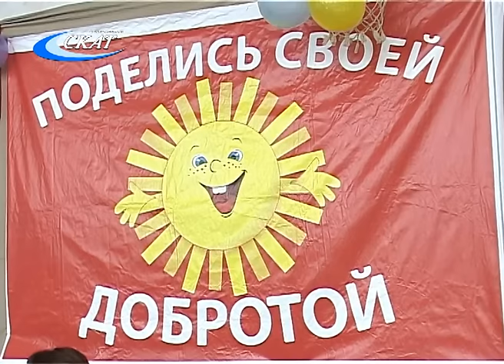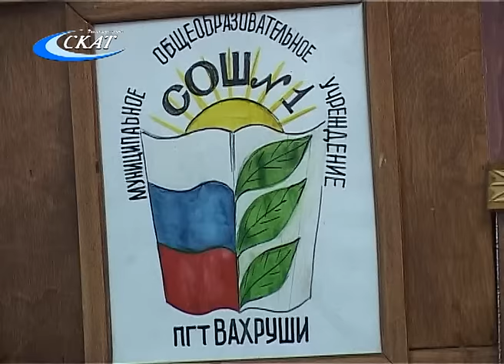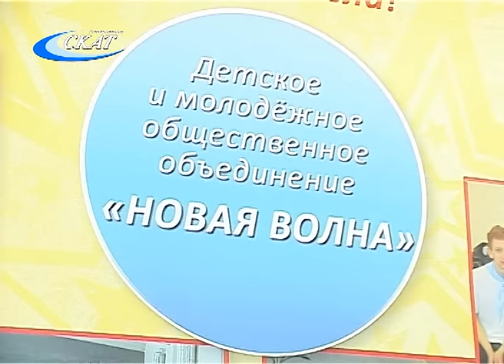1-ЫЙ СЛЕТ ВОЛОНТЕРОВ В п. ВАХРУШИ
20 декабря добровольцы со всего Слободского района съехались в Вахруши на первый Слет волонтеров.